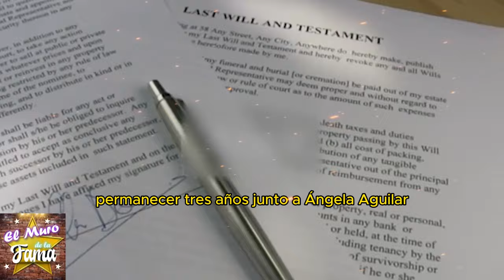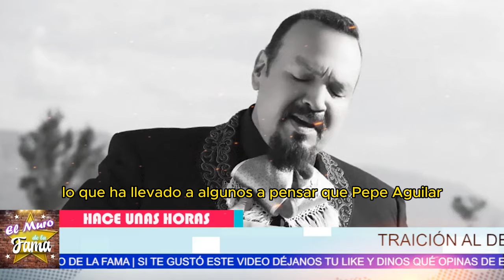😱¿OBLIGADO A CASARSE? Pepe Aguilar IMPONE contrato millonario MATRIMONIAL a Cristian Nodal 💍💸"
😱¿OBLIGADO A CASARSE? Pepe Aguilar IMPONE contrato millonario MATRIMONIAL a Cristian Nodal ¡Increíble!
¡SORPRESA! Nodal y Ángela Aguilar se CASAN bajo un CONTRATO millonario! 💍💸
"Los medios internacionales aseguran que Cristian Nodal fue obligado a casarse con Ángela Aguilar bajo un contrato firmado por su suegro Pepe Aguilar. Existe una posibilidad real de que esta relación esté basada más en compromisos legales que en verdadero amor, lo que podría generar una desconfianza y tensión insuperables entre ambos."
 "Pero claro, si resulta que ambos logran superar estos desafíos y demostrar que su amor es genuino, podríamos estar presenciando una de las historias de amor más grandiosas y comentadas de nuestro tiempo, con una unión que fortalecería tanto sus carreras como su legado familiar."

Entertainment
Television program
noticias de espectaculos
espectaculos noticias
noticias de la farandula
tv mexicana
Televisa espectaculos
chismes
escandalo de los famosos 2024
farandula 2024
chisme de farandula
karol tamiko
programa hoy
suelta la sopa
polemica
Ventaneando